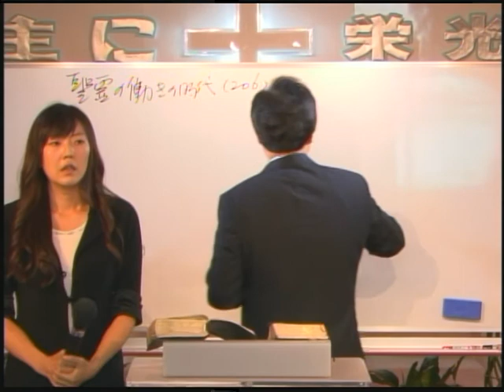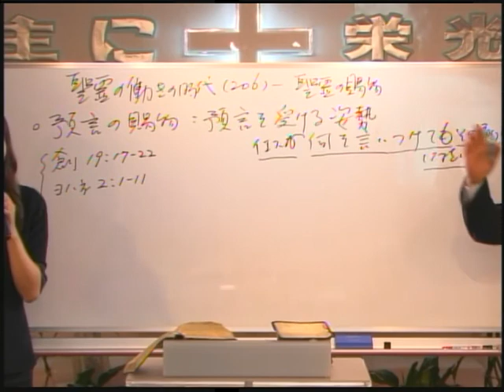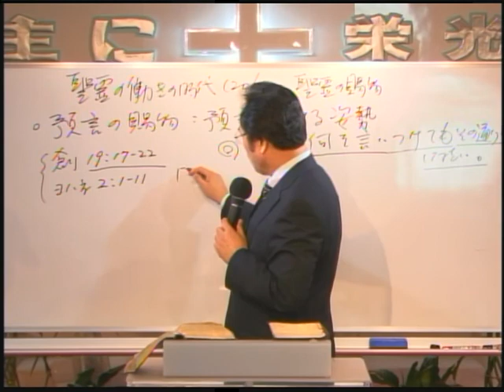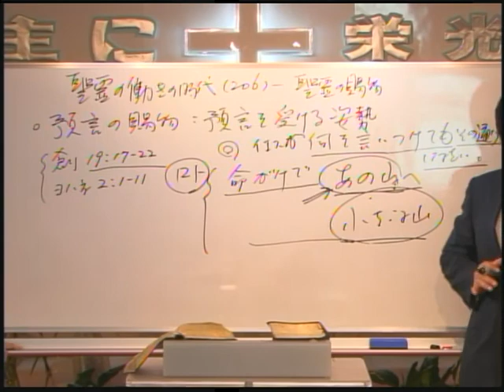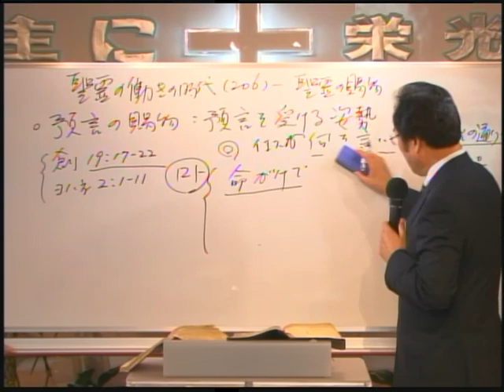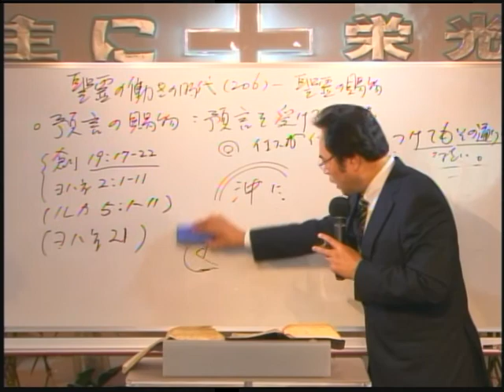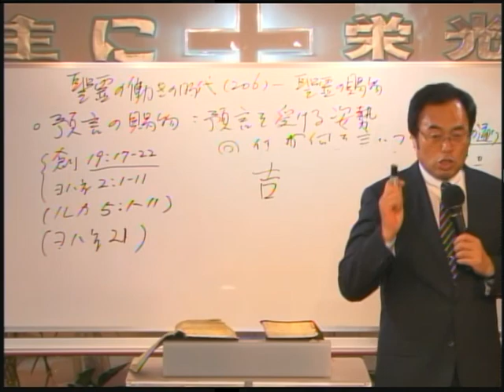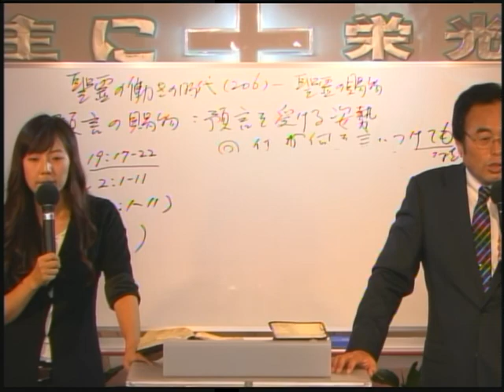2015-08-19 206 - 聖霊の賜物(77) 預言(8) / 성령의 은사(77) - 예언(8)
題目：預言の賜物(8) 預言を受ける姿勢(3)
本文：創世記 19:17-22

제목: 예언의 은사(8) 예언을 받는 자세(3)